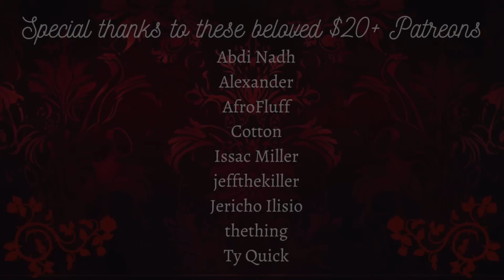Mommy Whisper Tingles and Teases [F4A ASMR] (Soft Dom Dynamic) (Tingles)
Oh dear! Am I teasing you with my soft whispers again? I wonder how long you’ll last with every soft word I send into your ears… 🤭

Anime image made by me with Midjourney

The original content on this channel both written, spoken and edited has been created exclusively for this YouTube channel, unless a script is sourced in the description of a video. No permission for this copywritten audio to be distributed, copied, shared, or plagiarized is granted to any other person, organization, or entity.

Full Title: Mommy Whisper Tingles and Teases [F4A ASMR] (Soft Dom Dynamic) (Tingles)